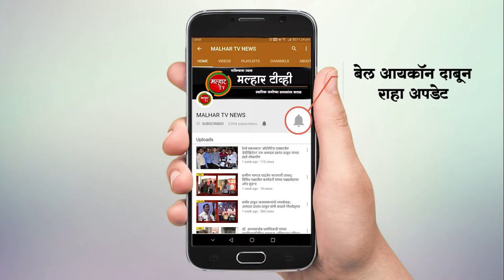लोकनेते दि.बा. पाटील यांच्या स्मृती दिनाला मान्यवरांची उपस्थिती; प्रकल्पग्रस्थांना केले एकीचे आवाहन